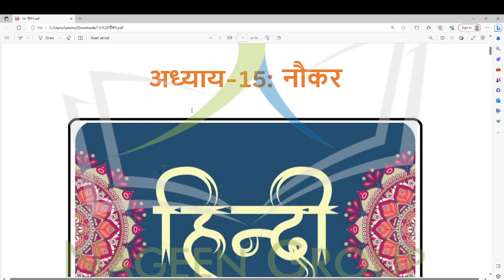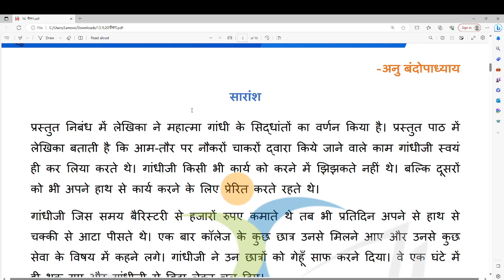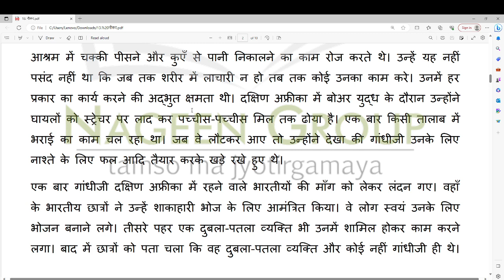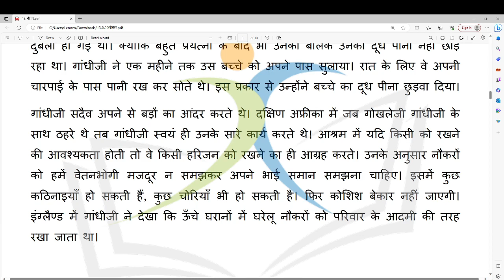Class 6 Hindi Chapter 15 | Naukar Explanation | Class 6 Hindi Vasant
Title: Class 6 Hindi Chapter 15 | Naukar: Explanation | Class 6 Hindi Vasant

Description: Immerse yourself in the world of Hindi literature with our detailed explanation video for Chapter 15, "Naukar," from Class 6 Hindi Vasant! 📚🌟 In this video, we unravel the nuances of the story "Naukar" and delve into its themes, characters, and emotions. Join us as we decode the narrative, its historical backdrop, and the messages it conveys. Whether you're a student seeking clarity or someone interested in Hindi literature, our video offers a comprehensive understanding of this engaging tale. Let's journey into the realm of "Naukar" in Class 6 Hindi Vasant! 📖🎥🌠